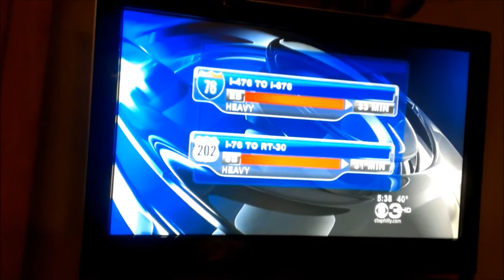Christmas 2012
Christmas 2012 Including Matt's TV Appearance.